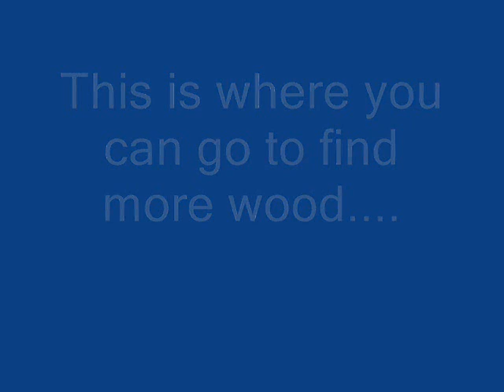Large Petrified wood for sale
Apr 26, 2007 -- NPS/Marge Post. Petrified wood often has many of the same colors as a rainbow! Petrified wood found in the park and the surrounding region ...
Stewarts petrified wood, meteorites, rocks, fossils, jewelry, dinosaur ... - Similar
Petrified wood from Stewarts in Holbrook Arizona,free 4 inch slice of petrified wood, meteorites, ostrich, ostriches, rocks, rings, fossils, jewelry, dinosaur bones, ...
Petrified Wood from Western Washington - Similar
You +1'd this publicly. Undo
by E Strauss - Related articles
You can find and identify petrified wood in Western Washington. Discovery of new collection site containing 22 genera of fossil wood. Prepare and identify via ...
Jim Gray's Petrified Wood Company - Similar
Jim Gray's Petrified Wood Co. has the largest selection of Arizona Rainbow Petrified Wood in the world! We offer the best in petrified wood tabletops, bookends, ...